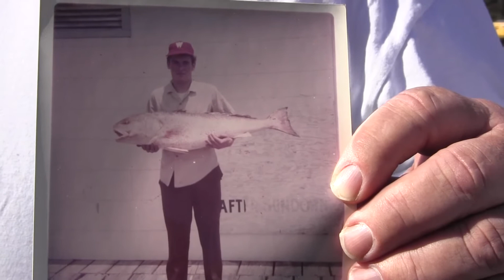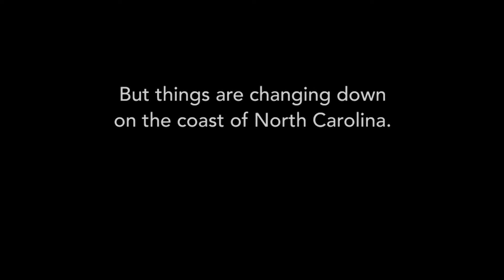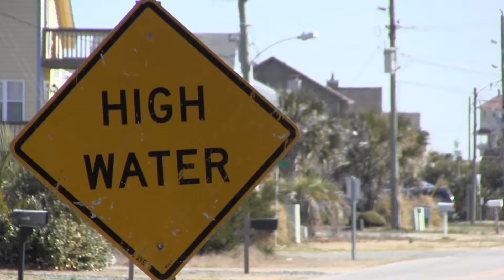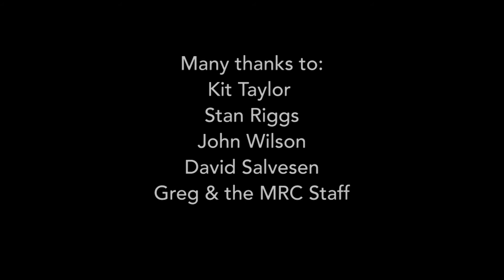Washed Out to Sea: The Battle for NC's Coast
Kit Taylor and Stan Riggs explain how climate change, sea level rise, and beach renourishment impact coastal ecosystems and fishermen's livelihoods in Wilmington, North Carolina.